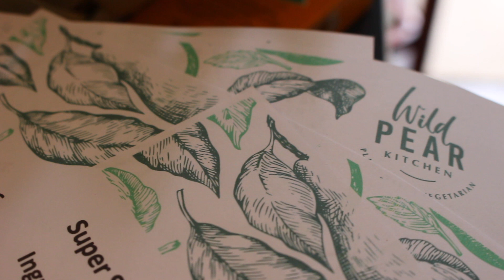Wild Pear Kitchen Pure Plant Platters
The art of creating fresh food and designing a bright, attractive and delicious pure plant based platter. Think colorful hummus starring carrot and turmeric or beetroot, vegan cheeses, wild pesto from foraging in the garden.